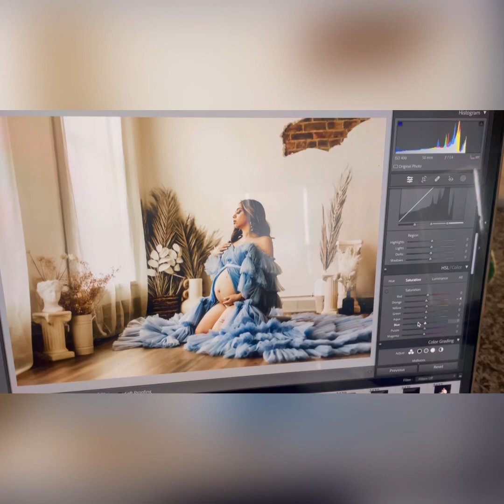A day in my life/BTS 2 photoshoots💕